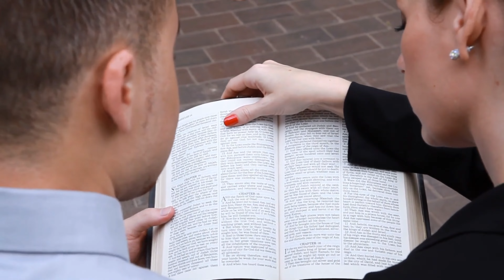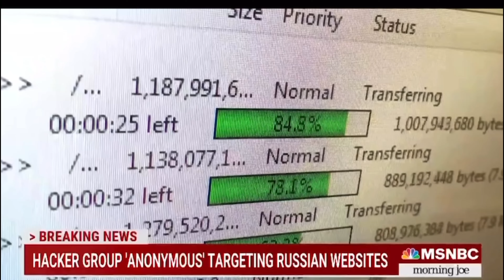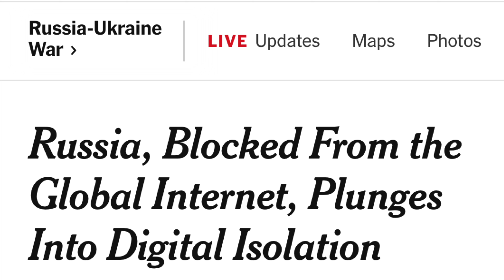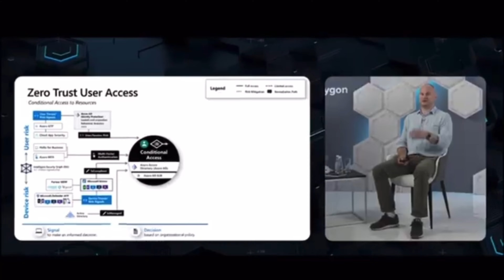Cyber War Expands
We’re in the transition into the collapse that leads to the fall of this present world government or what is referred to as this present, “world order.”

The Bible shares this through prophecy.
Not so that we’re afraid but to call to awareness that Jesus Christ is coming just like scripture says.
It’s a prompt to repentance.
It’s a call to Salvation through Jesus Christ.

Some drastic changes coming up and if your foundation is not built on Jesus,
it’s going to sink
It’s going to collapse
It’s going to erode away.

The erosion of the infrastructures around the world are already occurring.
We were warned recently by the Department of Homeland Security of cyber attacks against our infrastructure here in the United States but take a look at this expansion of participants in the cyber war related to the Russia- Ukraine conflict……..